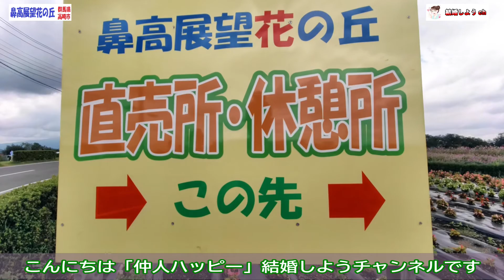【鼻高展望花の丘】【群馬県高崎市】鼻高展望花の丘（群馬県高崎市）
今回は群馬県高崎市にあります、
「鼻高展望花の丘」をご紹介します。

0:13　ベゴニア
0:24　千日紅、コスモス
0:41　ベゴニア
1:00　トロロ葵
1:34　柳葉ひまわり
1:49　トロロ葵
1:58　ラベンダーセージ
2:08　アメジストセージ
2:48　コスモス
3:02　サルビア
3:07　コスモス
3:21　ひまわり
3:40　ベゴニア
4:36　コスモス

などをご紹介します～

関連動画